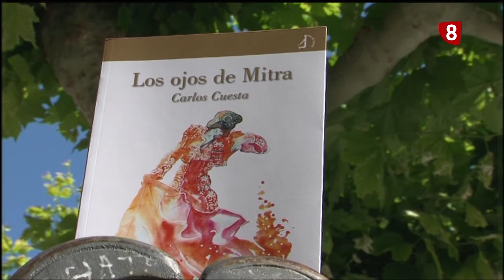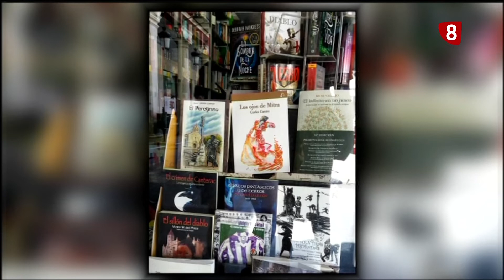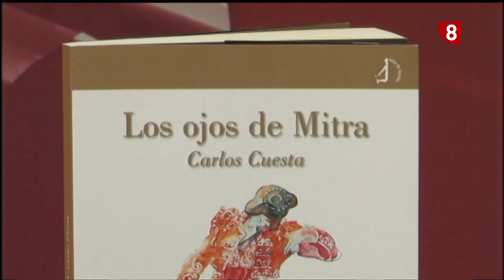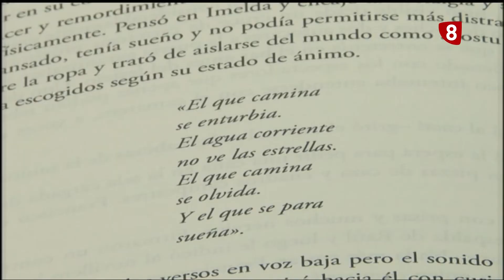Carlos Cuesta presenta 'Los ojos de Mitra'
El escritor y periodista castellano y leonés Carlos Cuesta nos presenta su segunda novela, 'Los ojos de Mitra', donde el periodismo y el mundo taurino se entrelazan a través de dos personajes cuya relación evoluciona con cada capítulo.